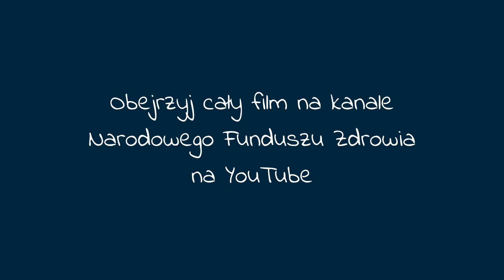Niebezpieczne związki - jedzenie i leki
Często zapominamy o tym, że jedzenie może istotnie wpływać na działanie zażywanych przez nas leków. Mleko, nabiał, mięso czy jarmuż mogą okazać się szkodliwe dla naszego zdrowia, jeśli połączymy je z przyjmowaniem niektórych leków. Dlatego wspólnie z NFZ przygotowaliśmy dla Was film w którym opowiemy o niektórych szkodliwych dla naszego zdrowia połączeniach leków z jedzeniem.